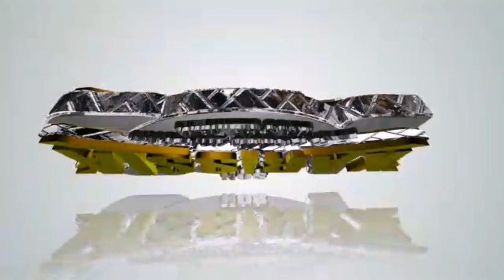sonido karissia la cumbia de los gansos cholula pue.